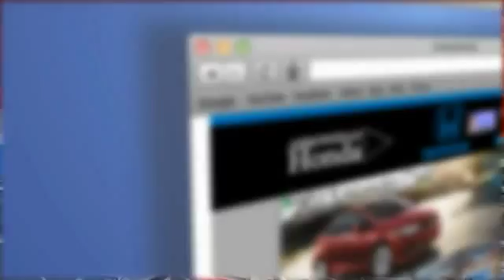2012 Honda CR-V Peoria AZ 14678A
2012 Honda CR-V EX

Arrowhead Honda
8380 West Bell Road

ATTENTION!!! Who could say no to a truly wonderful SUV like this good-looking 2012 Honda CR-V? Honda Certified Pre-Owned means you not only get the reassurance of a 12mo/12,000 mile limited warranty, but also up to a 7yr/100k mile powertrain warranty, a 182-point inspection/reconditioning. Honda is recognized for how well their vehicles hold their value over time. USB/AUX inputs.